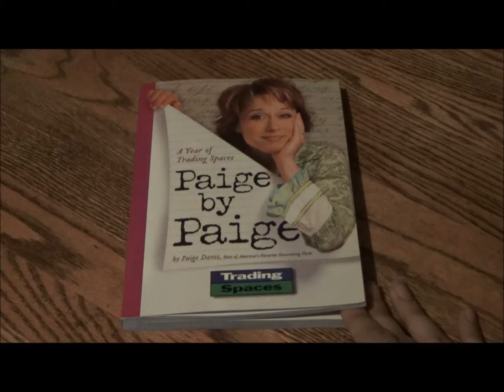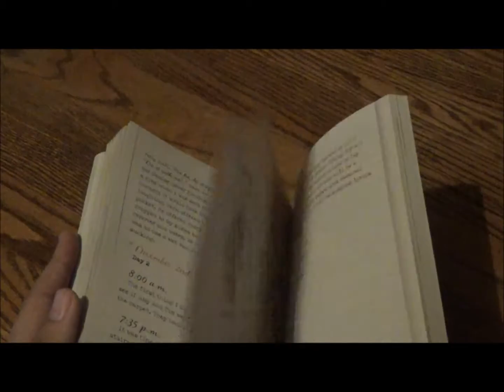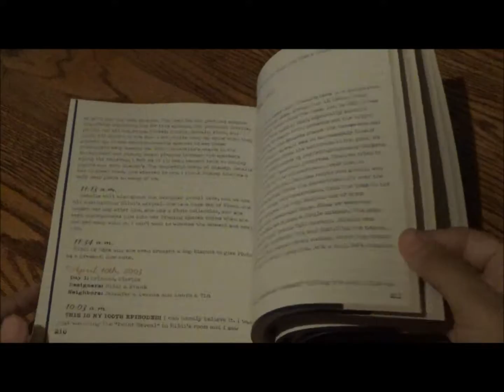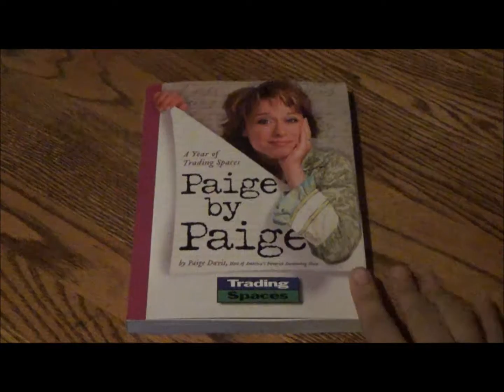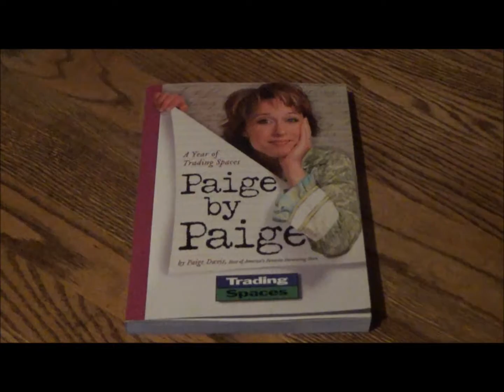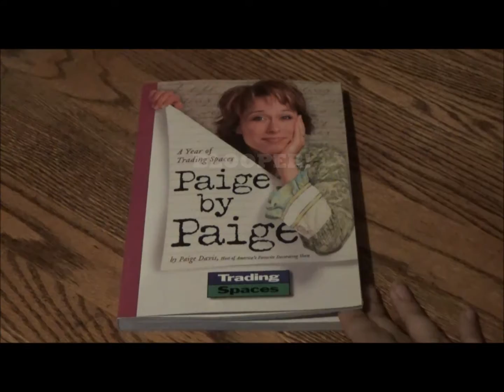A Real Paige Turner - Paige By Paige by Paige Davis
Paige Davis provides a fascinating look at her life as host of Trading Spaces.

Fans peek into what happens when the camera isn’t rolling during the taping of the show’s third season.

Interactions on screen are even more interesting after readers learn what life is like on the road with the cast and crew.

Get the host’s view of what it is like to work with each member of the diverse, zany crew—including on-set photos taken by Paige.